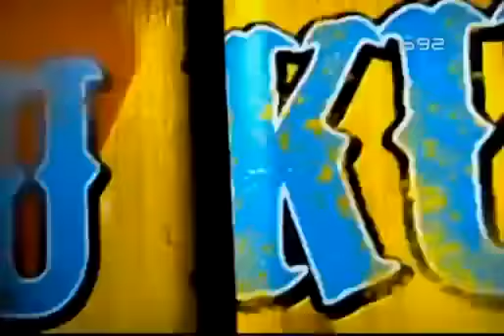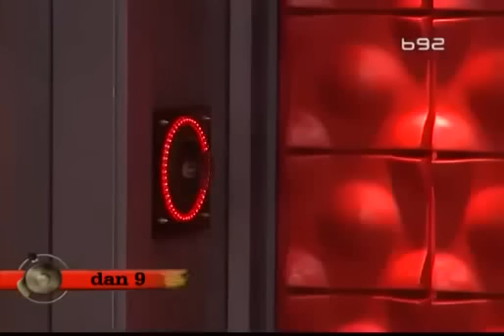Veliki Brat VIP 5 - Pregled dana -Dan 9- 02.04.2013-deo1-7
Veliki Brat VIP 5 - 2013